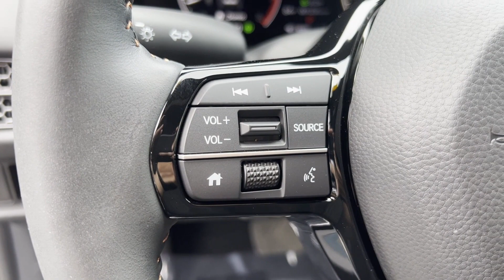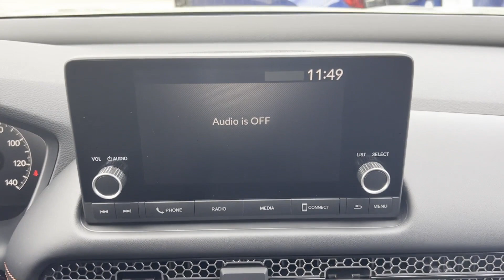2024 Honda HR-V Sport Cresskill, Englewood, Bergenfield, Dumont, Demarest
2024 Honda HR-V Sport 3CZRZ2H51RM749483 Video